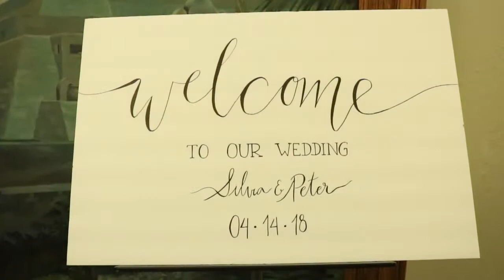Silvia & Peter's Wedding Day || El mejor dia de nuestras vidas!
Silvia & Peter's Wedding Day || Best day ever!

Gracias por venir a ver el video amigos! Ahora estoy compartiendo el video de nuestra boda. Solamente quiero compartir otro momento especial de mi vida con ustedes. Fue algo muy sencillo pero muy importante para nosotros. No tengo palabras para describir cuan feliz estoy con todo que estoy viviendo ahora. Tambien recibi muchas preguntas de como nos conocimos Peter y yo y ya pronto hare un video compartiendo nuestra historia.

Thanks to stopping by friends! I am now sharing our wedding day. I just want to share another special moment of my life with you. I have no words to describe how happy I am with everything that I am living right now.
I have also received some questions about how Peter and I met so I am gonna share the link to our wedding website and you can read our story there :)